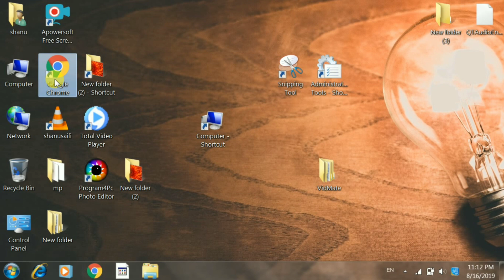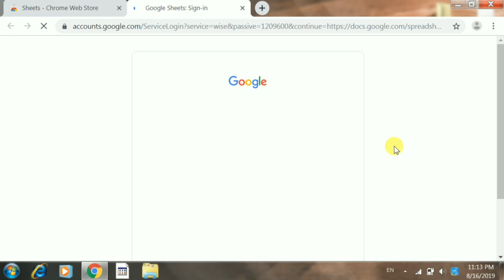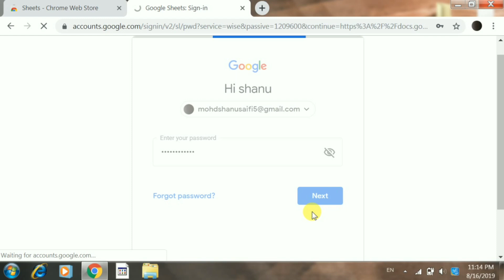Pc | Use & Run Google Sheets App in Computer or Laptop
Google Sheets Ko Computer ke Ander kaise chalaye